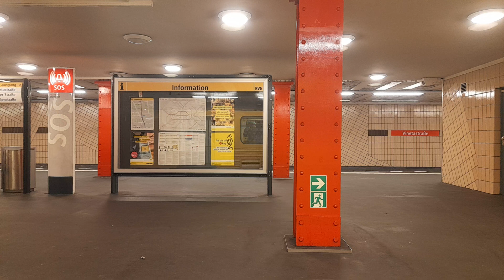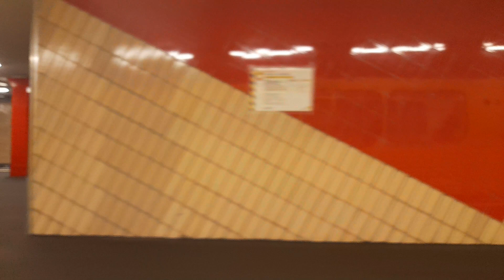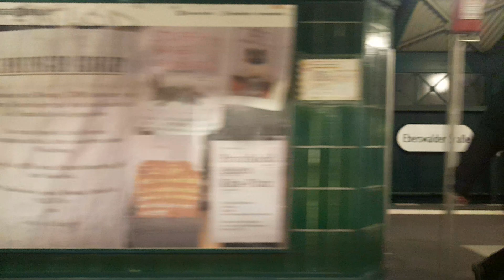Mitfahrt in der U2 von Pankow bis Senefelderplatz im GI/1E 1076-4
Aufgenommen am 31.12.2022. Wegen eines Absackenen Tunnels am Alexanderplatz fährt die U2 Nord bis voraussichtlich März 2023 nur zwischen Pankow und Senefelderplatz.